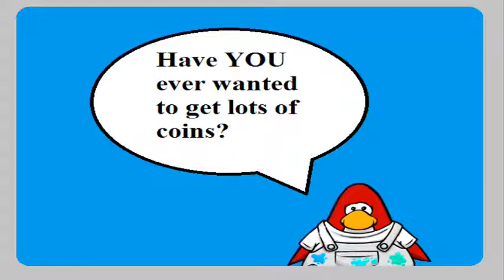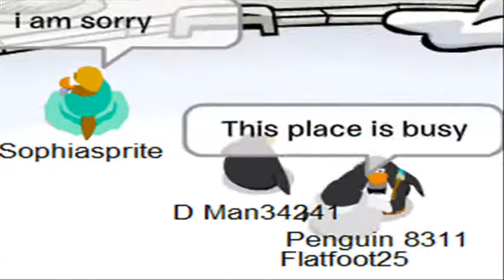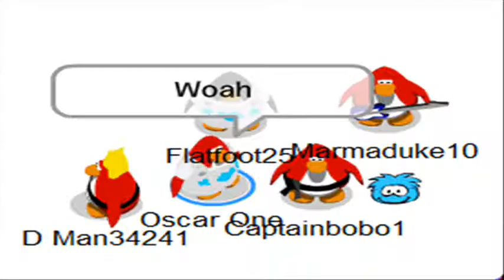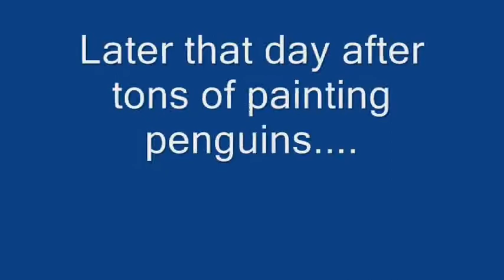Paint That Penguin!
A commercial says that if Oscar One and Flatfoot25 paint lots of penguins, they will get 20,000 coins! A very funny video.